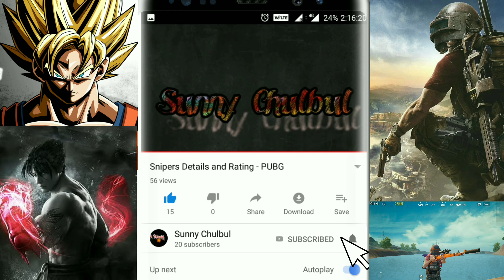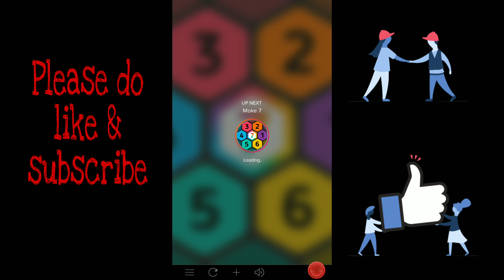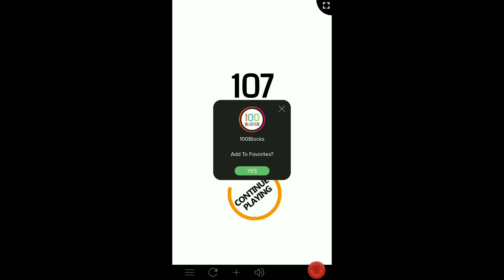Top 5 Best Android Casual game| episode 1 | Best time pass game | Android gameplay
The below are the top 5 game which I believe are best in casual genre please see the below download link, download and have fun with the game